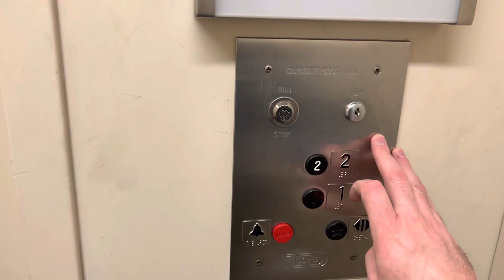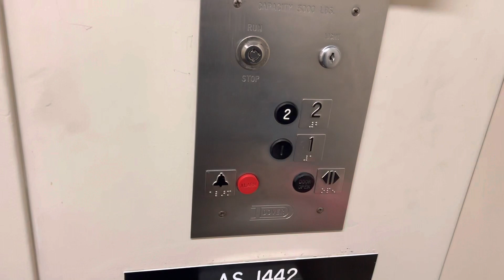2022 Retake of this Dover Hydraulic Elevator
Located at the ASU Administration Bldg.  This is Old Faithful here.